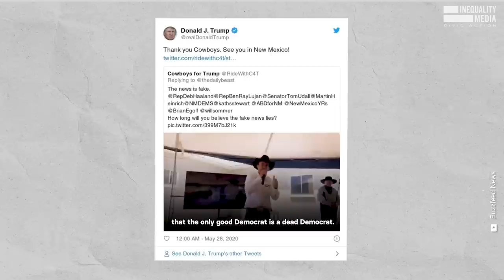This One Thing May Stop Trump From Running For Re-Election | Robert Reich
Section 3 of the 14th Amendment bars anyone from office who has been found to have “engaged in insurrection" against the United States.

Yes, that includes Donald Trump.

He shouldn't be able to run for re-election.